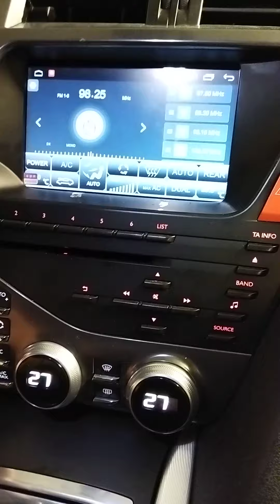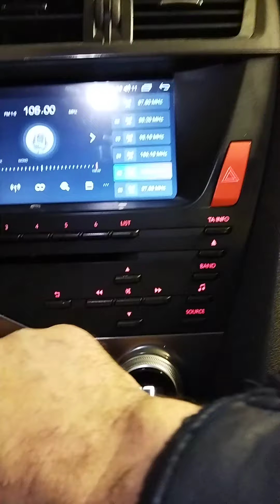DS5 suite & Fin super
Kar Autos Prestiges
Est Spécialisé dans des produit high-tech pour l'automobile , Conseil , Orientattion et Installation pour toute les Marques &  type de véhicules surtout les grosses sylindrées comme ce indiqur & réaliser Systeme Multimédia Android + caméra 360° :

BMW     X6 4.3L - 2014
               X5 3.0L - 2011
               X1 2.0L  - 2011
               S4 3.0L  - 2013
               S1 2.0L  - 2008
Audi       Q7 3.0L  - 2017
               Q5 2.0L  - 2012
Merceds Class C - 2010
                 Class E - 2008
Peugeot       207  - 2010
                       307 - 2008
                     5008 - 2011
Chrysler  Sebring - 2008
          Gd Voyager - 2010
Ford   S Max         - 2008
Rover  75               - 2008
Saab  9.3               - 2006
             Pt Cruiser - 2005  Cabriolet
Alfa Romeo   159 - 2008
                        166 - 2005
Lancia  Musa        - 2006
Lancia  Tessis       - 2008